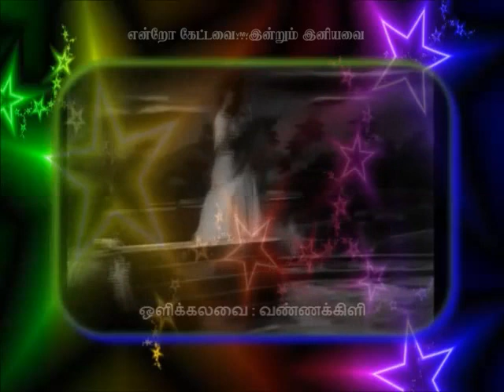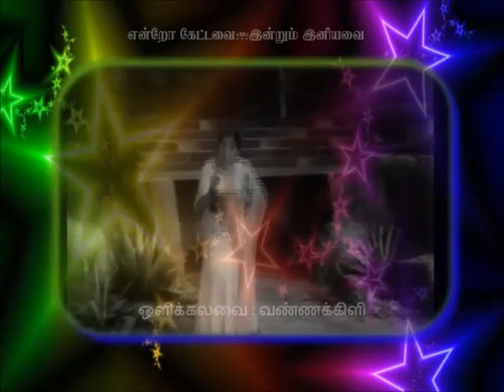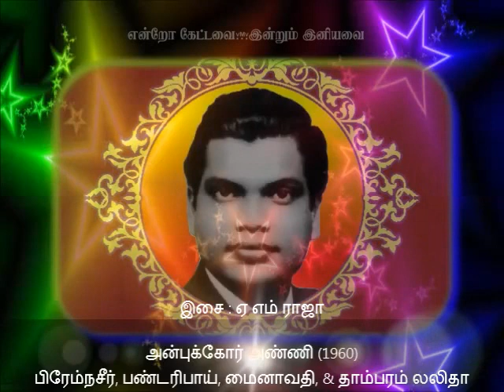TAMIL OLD--Oru naal ithu oru naal(vMv)--ANBUKKOR ANNI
"ஒருநாள் இது ஒருநாள்"...
Film : அன்புக்கோர் அண்ணி
Singers :  ஏ எம் ராஜா & ஜிக்கி
Stars : பிரேம்நசீர், பண்டரிபாய்,
மைனாவதி, & தாம்பரம் லலிதா